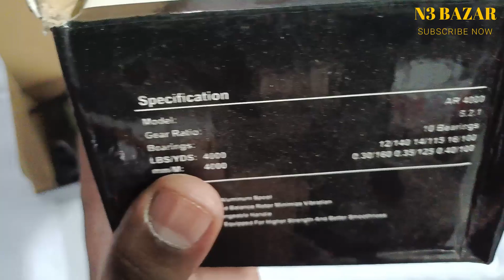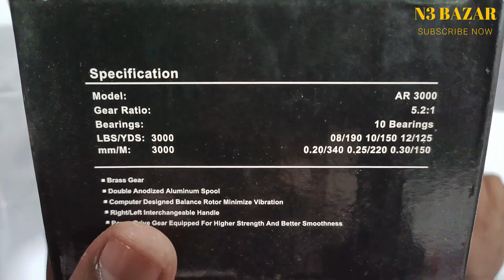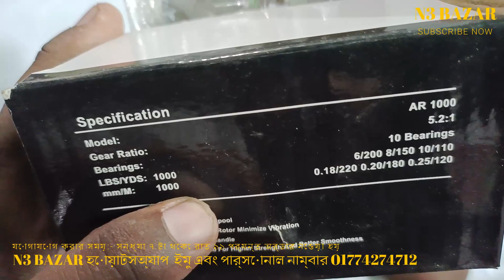মাছ ধরার জন্য কম দামে সেরা মাছ ধরা রিল|| Best Fishing Reel For Big Fishing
N3 Bazar (RAJ) now! Visit N3 Bazar (RAJ) on Daraz.

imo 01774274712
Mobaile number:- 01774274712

::::::::::::::::::::::::::::::::::::::::::::::::::::::::::::::::::::::::::::::::::::::::ANTI-PIRACY WARNING :Please do not copy and upload our videos to Facebook or anywhere else. We will take legal action. Or I will strike your channel without any notice. Let's refrain from copyright. I respect the work of others. Thanks

শর্তাবলি :আমাদের ভিডিও দয়া করে কেউ কপি করে ফেসবুক বা অন্য কোথাও আপলোড করবেন না। তাহলে আইনগত ব্যবস্থা নিব। অথবা কোন প্রকার নটিশ ছাড়া স্ট্রাইক করে দিব। আসুন আমরা কপিরাইট থেকে বিরত থাকি। অন্যর কাজের প্রতি শ্রদ্ধাশীল হই। ধন্যবাদ::::মাছধরারটিপস

সকল মৎস্য শিকারি    ভাইদের আমন্ত্রণ জানাচ্ছি আমার অনলাইন N3 বাজার এ ||সকল মাছ ধরার উন্নত মানের চিপ উন্নত মানের মেশিন উন্নত মানের রড, রিল,  ROD , সকল মাছ ধরার সামগ্রী নিয়ে ভিডিও।। N3 BAZAR ইউটিউব চ্যানেলের সাথে থাকবেন|| নতুন নতুন উন্নত মানের ফিশিং রড, ফিশিং রীল , ফিশিং হুক ফিশিং নেটস ফিলিং সকল প্রকার উন্নত মানের ফিশিং বন্য ভিডিও সম্পূর্ণ ডিটেইলস এ দেখানো হয় ।।এবং মৎস্য শিকার  কাজে ব্যবহৃত করা হয়।। ওইখানকার প্রোডাক্ট গুলো সব বিক্রি করা হয়ে থাকে অনলাইনের মাধ্যমে।। সবাই ভাল থাকবেন